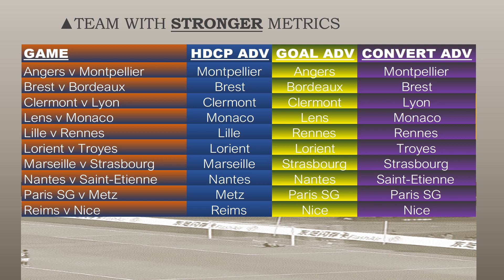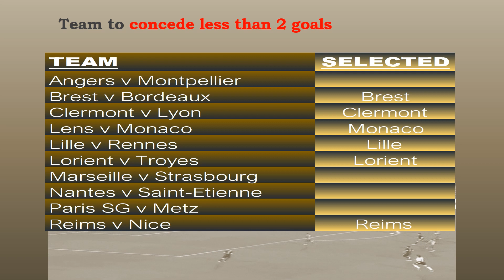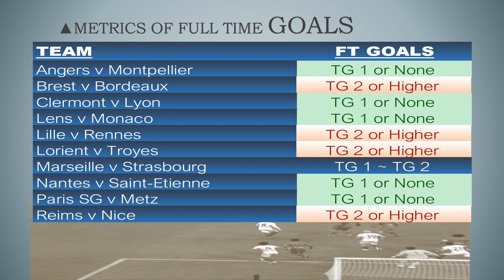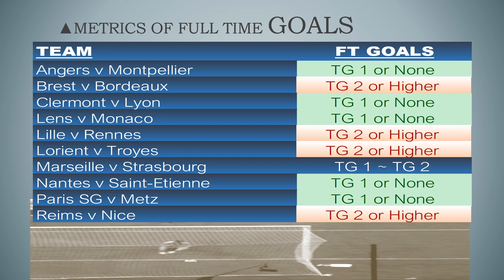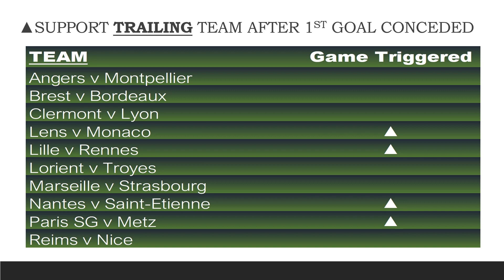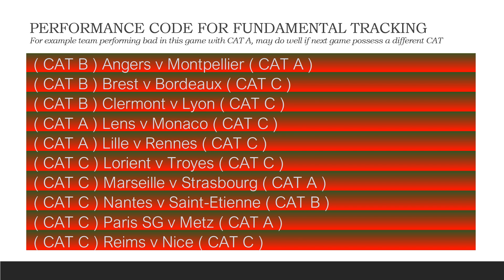France Ligue 1 Metric Simulation Analysis (Week 38)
ParisSaint-GermainPREDICTION
Stade de ReimsPREDICTION
Clermont FootPREDICTION
Saint-EtiennePREDICTION